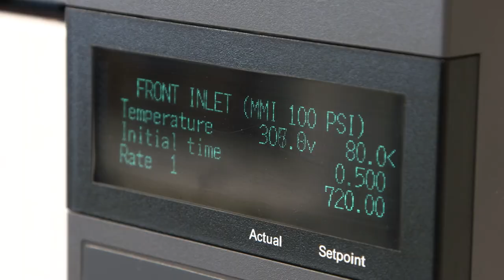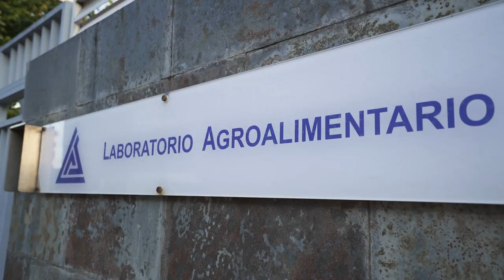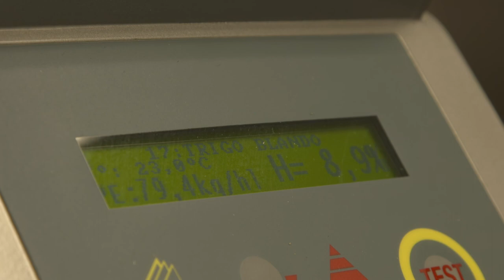GENERIC VIDEO LABORATORIES ENGLISH VERSION